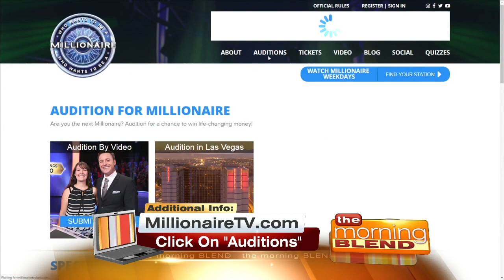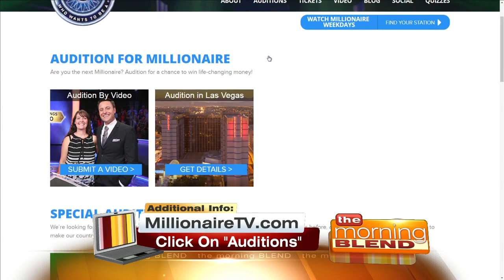Audition For The Show "Who Wants To Be A Millionaire" In Las Vegas At Bally's Casino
Take your shot at winning a million dollars!